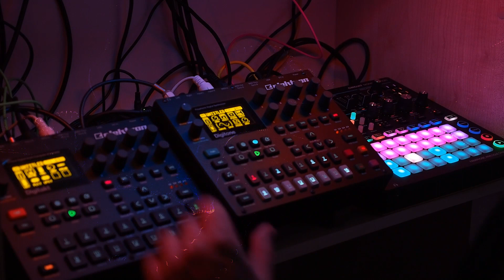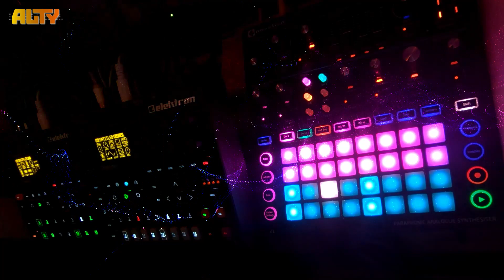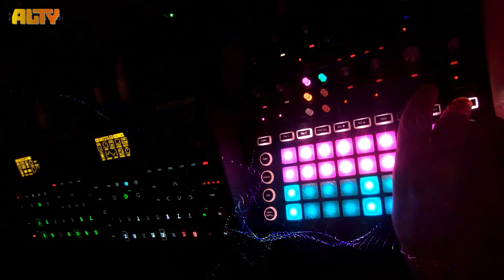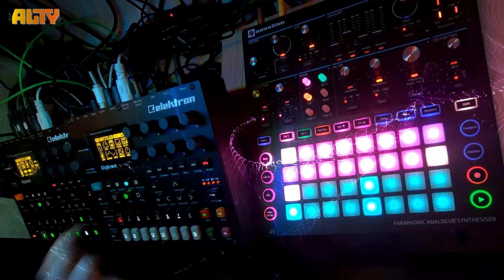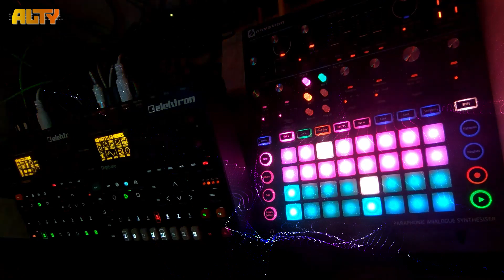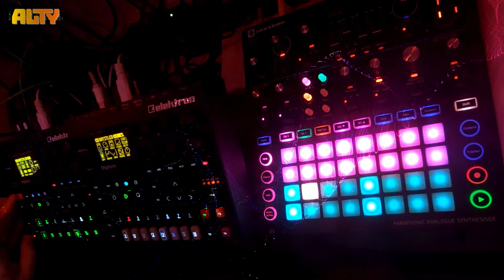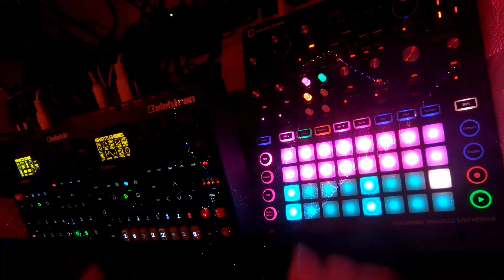Our prints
Про наши следы на этой планете...

Elektron Digitakt, Elektron Digitone, Novation Circuit Mono Station, а также Arturia Microfreak, Korg NTS-1 и Zoom CDR70 (не в кадре, но участвуют).
Записано вживую на Zoom R24, мастеринг в DAW.
Спасибо за внимание! Как всегда, надеюсь на комментарии...

Сайт pixabay.com, футажи с которого я использую, теперь не работает с Россией. Очень жаль, теперь ролики качаются дольше... И несмотря на подобное отношение, я благодарю авторов и сайт за предоставленные видеоматериалы.